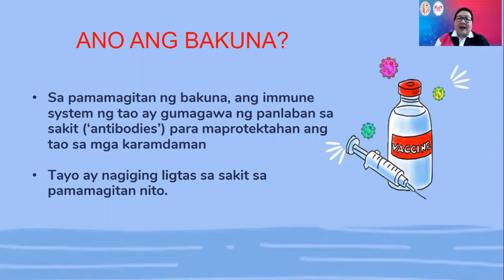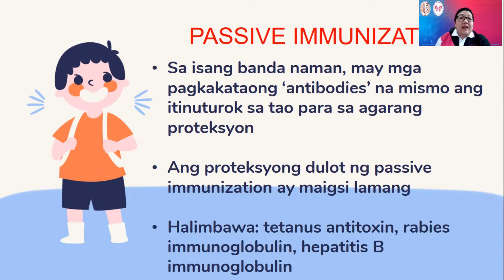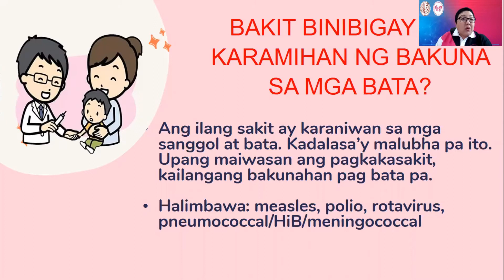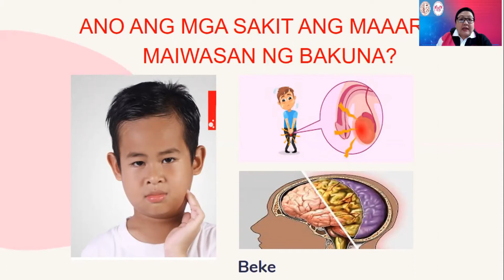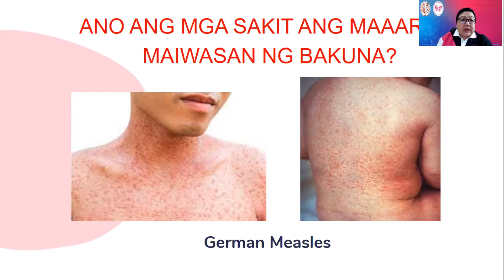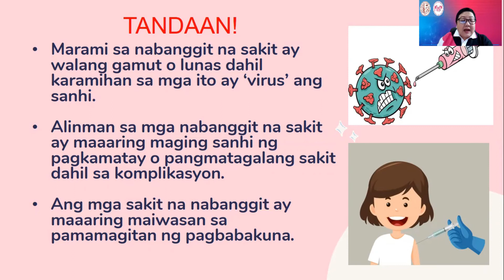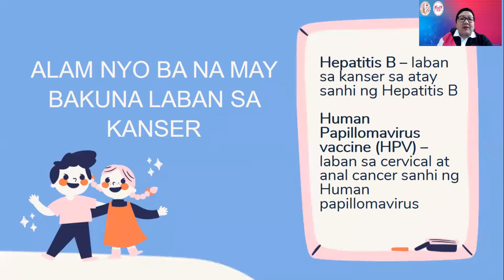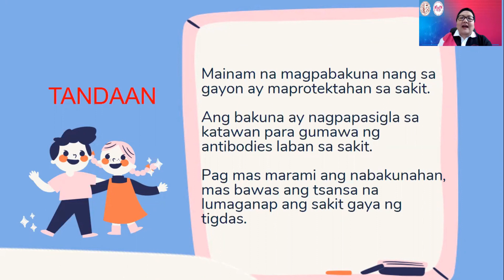Topic #2: Back to Basic: BAKUNA by Dr. Ruth Faye S. Romero-Sengson, FPPS, FPIDSP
SESSION 1
Virtual Bulilit and Teen Health Workers Training Program
August 28, 2021 via Zoom Platform

Topic #2: Back to Basic: BAKUNA
by Dr. Ruth Faye S. Romero-Sengson, FPPS, FPIDSP